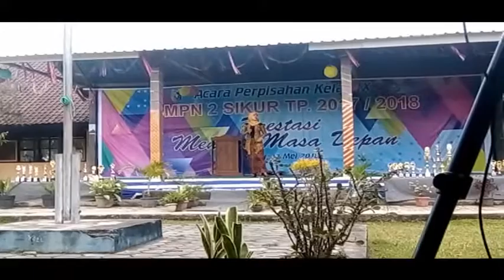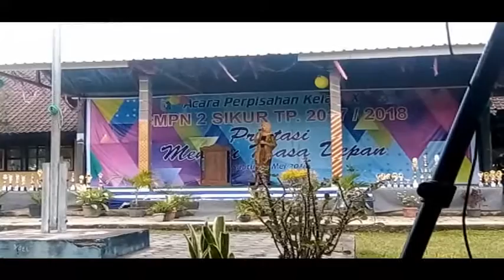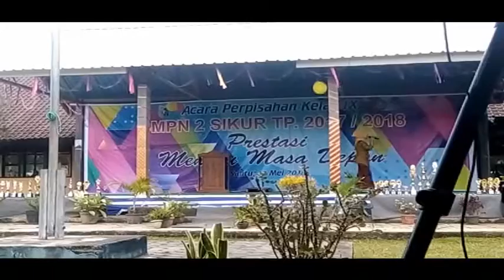Bahasa Kalbu // SMPN 2 SIKUR